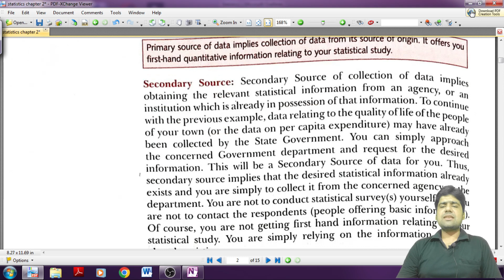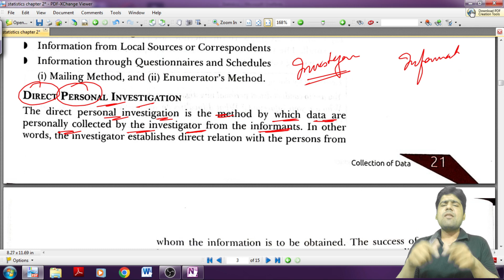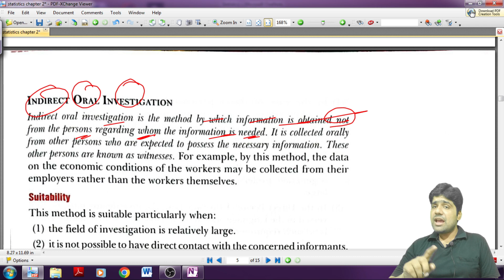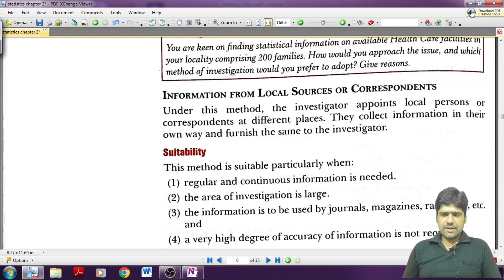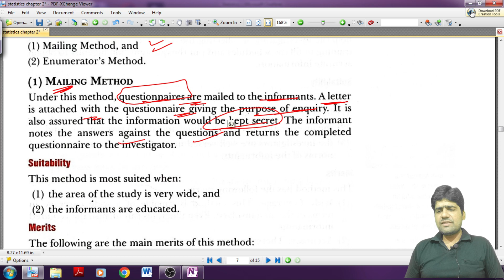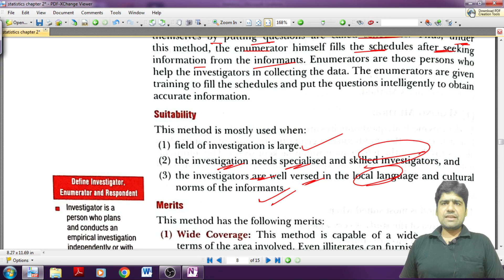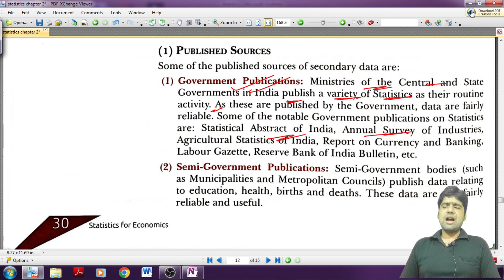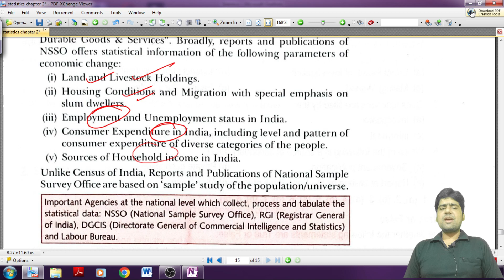Collection of Data -Statistics | Class 11 | Chapter - 2 | TR Jain | Sunny Jain | Economics & Economy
Collection of Data Statistics | Class 11 | Chapter - 2 | T.R.Jain | Sunny Jain | Economics & Economy

Economics
Scarcity
Choice
Centrally Planned Economy
Free Economy
Mixed Economy